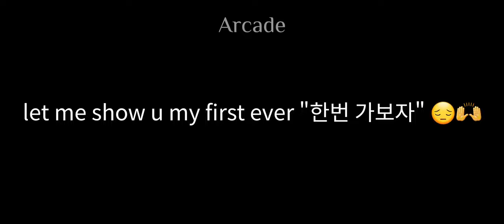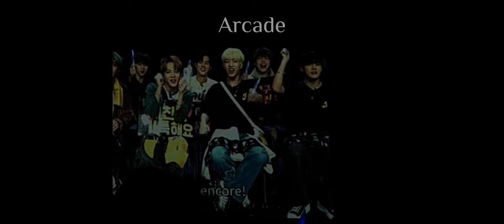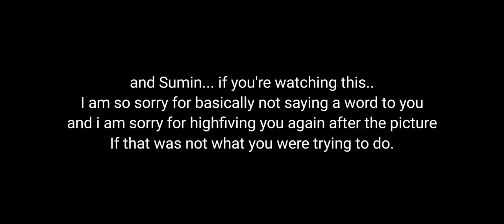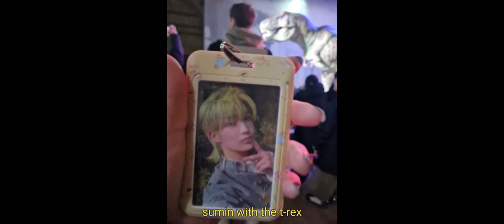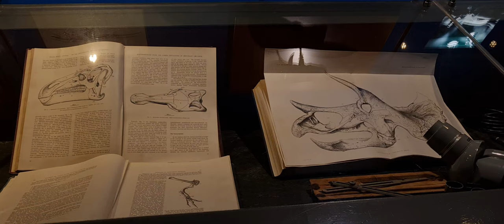Xikers first encounter in London concert vlog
Thought I'd make a vlog:ish video of my trip to London to see Xikers, mostly for memory reasons as mine is ass and I probably won't remember a majority of this a month from now, but also because I really like editing videos and adding fun subtitles and such.

That being said I'd like to apologize for the inconsistent font sizes and time frames of said subtitles. I edited this all on my phone and because of the small screen my brain said the text needed to be bigger -_-

Either way, I hope you enjoy!